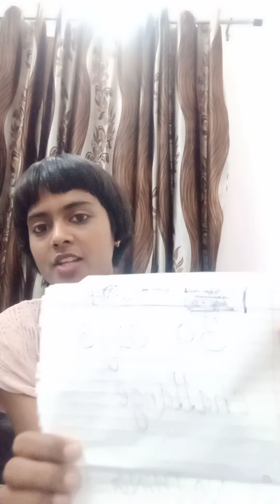how I lost 12 kg| using healthyfyme| ankita yadav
hello everyone.
glad to say now I am on YouTube.
now.
sharing the journey of losing weight from 60 kg to 48 kg.with good nutrition and workout.

going to share all about fitness which you need to know in your life with my experience .